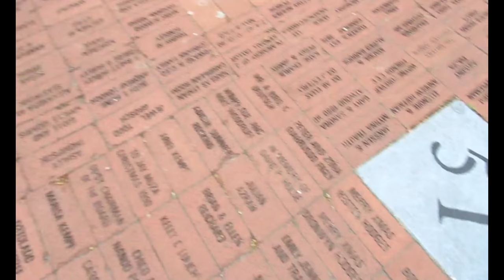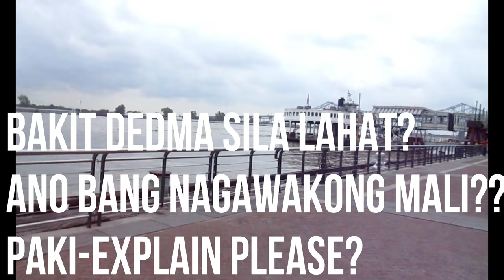WALANG PINOY SA AMERIKA? Daming pasaway sa New Orleans! Naghabol ng KABAYO/ LUNETA Park in USA?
So weird I didn't see a single filipino in New Orleans? Saan sila nagtago mga bes??? Nosebleed talaga sa english, struggle is real mga bes! Muntik ng banggaan yung dalawang ship, buti navideo ko! May panawagan ako kay BRITNEY SPEARS.
Sobrang linis ng tubig grabe! Crystal clear bes!